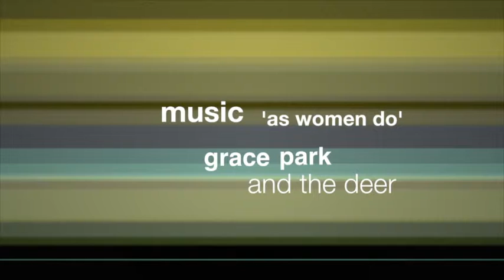highwire 11.14.14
high wire skyscreen 11.14.14